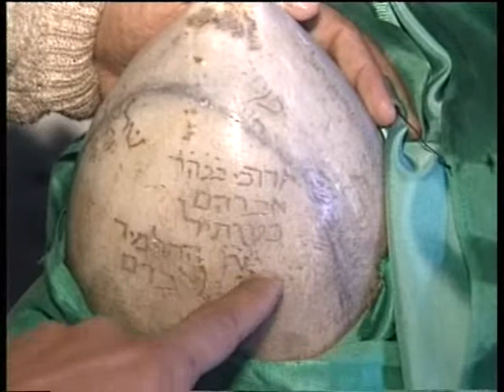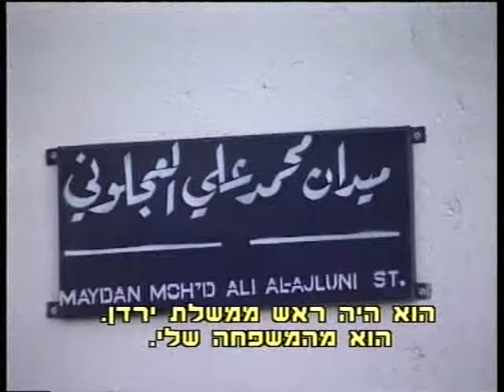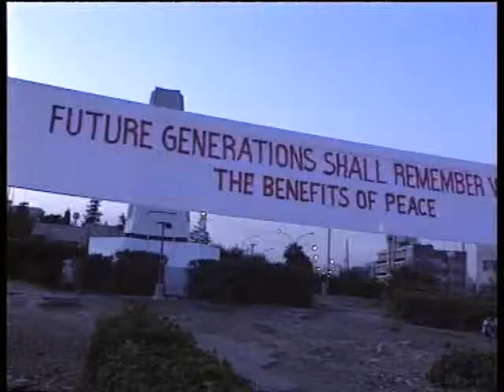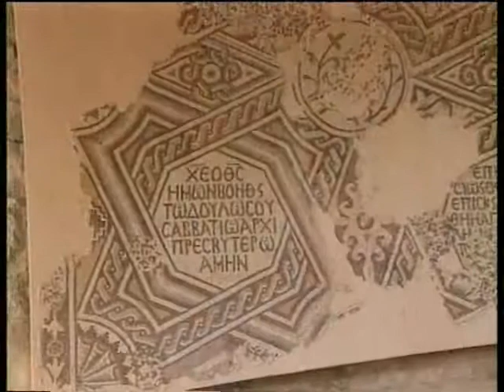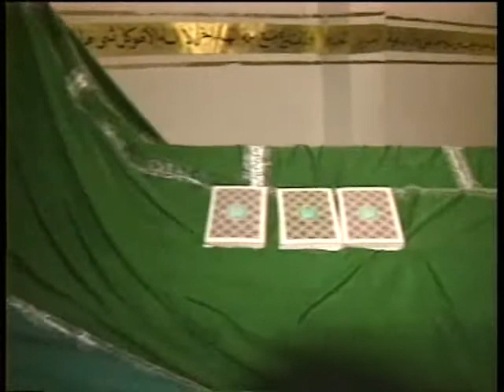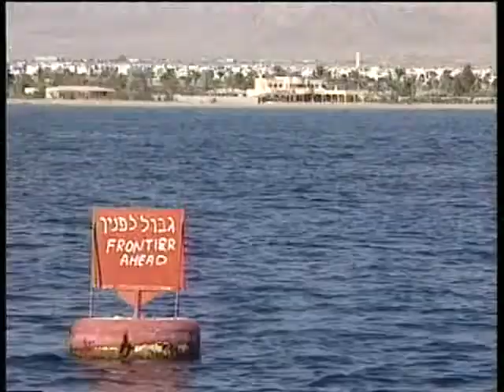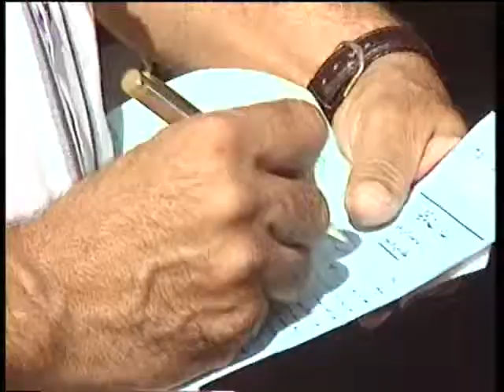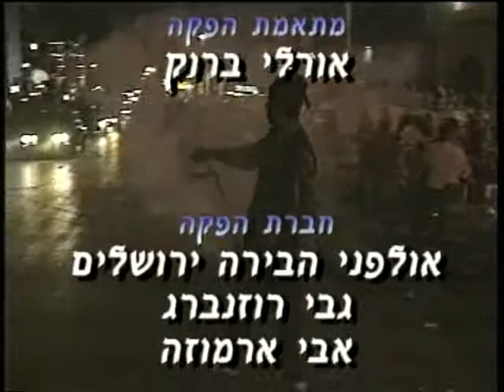الاردن פה ושם בארץ הירדן Jordan 1995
סרטו של רפיק חלבי על ירדו מיד לאחר הסכם השלום 1995